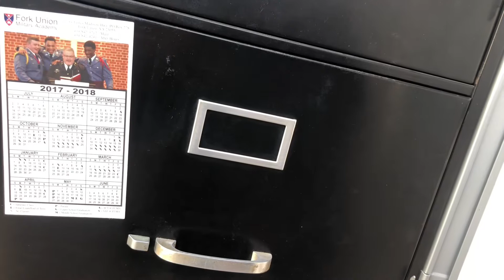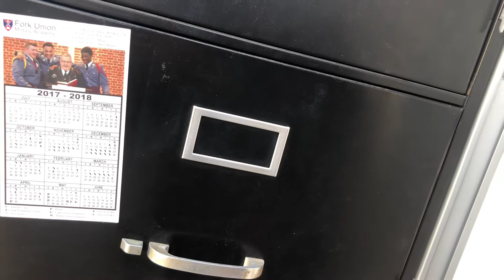anya, lucy, god, and god (part one) [explicit]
“anya, lucy, god, and god” is a convoluted piece of fiction that i wrote in the early months of 2020.

this piece comes from early in the text, but not the beginning. in the beginning, i kind of introduced the characters and the purpose of the piece. i was doing this project where i wrote one thousand words a day for a whole year, and i had intended to just write this one story and make it into this huge epic, so i spent a lot of time at the beginning just kind of dancing around, not really saying anything. i decided to skip that stuff here and just jump right into the action.

i didn’t end up writing this story for the whole year. i got bored with it around april and started writing some other stuff, which i’m excited to share with you because i think it’s better than this story.